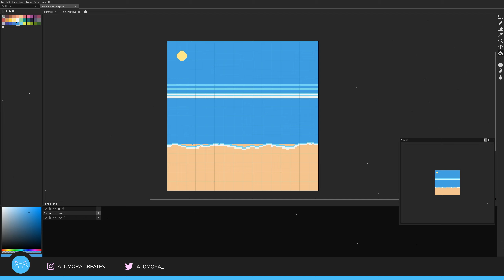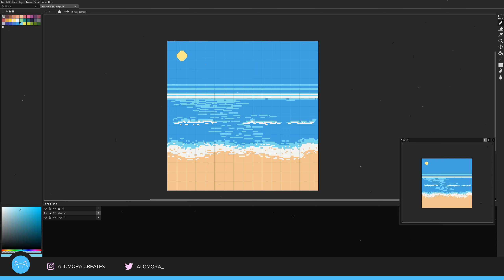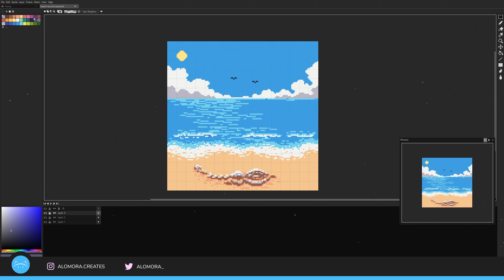Learning how to PIXEL ART A BEACH in Aseprite | Pixel Art Timelapse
What's up everyone! Another pixel dailies timelapse, but this time it's a mix of two prompts, "beach" and "ancient"! Getting the water/waves right took a little longer than expected, but as always, I learnt a lot along the way. Check out the timelapse of my pixel art made in Aseprite while listening to some boppin' EDM.

⦿ Pixel art software — Aseprite
⦿ Palette — SoftMilk32 by MortMort

Self taught artist making pixel art with Aseprite, and turning it into speed art with EDM music beats.